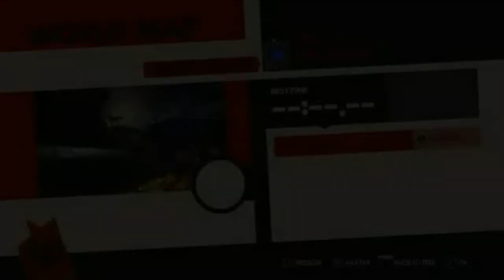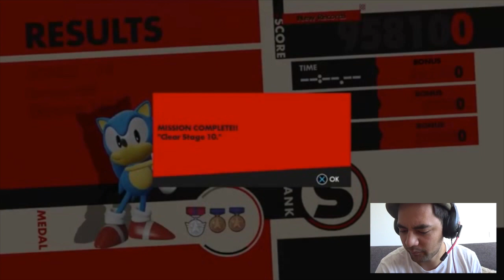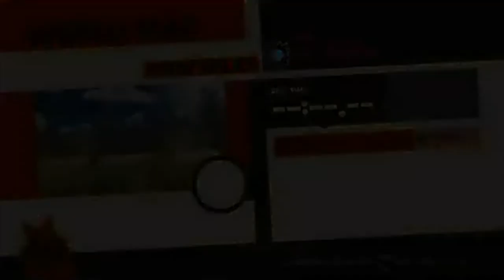Let's Play: Sonic Forces - Episode Three (Vs. Infinite)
PS4 gameplay of Sonic Forces by me, the maoriwargamer. Spicy soy meatballs in this episode whanau with two boss battles served up on a plate. Sonic gets a chance to redeem himself after his loss in the opening cinematic and Classic Sonic takes on Eggman in Green Hill Zone. Chur for watching.

*Apologies for the quality, not crisp but good enough to watch as I had to record through PS4 and convert*